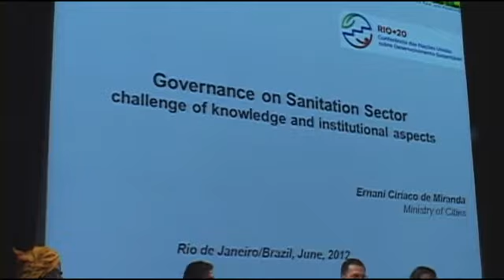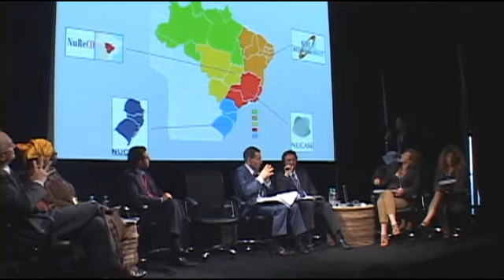22.06.2012 - Integrated Knowledge Management (4)